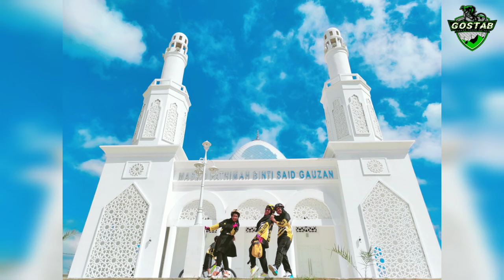GOSTAB Gowes Masjid Agung Sumenep